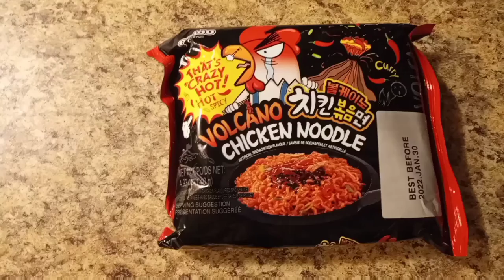Volcano Noodles Challenge 🍜